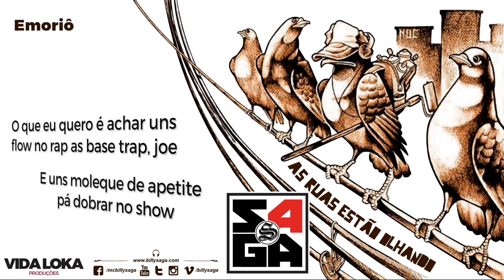Billy Saga - Emoriô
Letra rap e rimas: Billy Saga
Refrão: Ju Caldas
Côro: Candy Nunes, Val Costa, Rafa Bapi e Pedro Montagnana
Produção, violão e guitarra: Rafa Bapi (Pé Grande Produções)
Produção e teclado: Pedro Montagnana (Pé Grande Produções)
Bateria: Jean Dolabella (Ex-baterista Sepultura / Family Mob Studios)
Percussão: Bacalhau (Baterista do Ultraje a Rigor)
Mixagem: Pedro Montagnana e Rafa Bapi
Gravação vozes: André Kbelo - Family Mob Studios - Projeto Rubber Tracks by Converse @rubbertracks @converse_br
Finalização: Estúdio Pé Grande Produções
Mixagem: Renato Patriarca e Lucas Medina - Midas Studio
Masterização: Renato Patriarca – Midas Studio
Ilustração: Marone
Arte e diagramação: Billy Saga
ISRC BX-WNI-16-00007

Contato para shows: Marcelo (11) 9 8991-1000

Letra
Refrão
(Ju Caldas)
Emoriô, Emoriô
Emoriô, Emoriô

Emoriô deve ser uma palavra Nagô, uma palavra de amor, um paladar
Emoriô deve ser alguma coisa de lá, o Sol, a Lua e o Céu, pra Oxalá
Emoripaô

Emoriô, Emoriô
Emoriô, Emoriô
Emoripaô

Então se liga sangue bom eu tô na pista eu tô de volta
OXALÁ no coração e o guardião tá na escolta Laroiê

Eu tô na bota, progresso encalço da evolução
Só os pé grande movido a arroz e feijão e ovo

Eu decidi ser MC e tô aqui de novo
Sigo a missão, EMORIÔ a fé do povo

E no meu rap desde os beat de walkman
Léke é, Fita K7 e micro system CCE

É responsa eu pago o padê da balada
E sem mironga pa abrir encruzilhada

Se eu tô rua, falta acesso na calçada
Guerreiro Ogúm Patakouri abre a estrada

O que eu quero é achar uns flow no rap as base trap, joe
E uns moleque de apetite pá dobrar no show

Livre eu venho e vou em Português ou Iorubá
Língua sem osso engasga, a pausa é pá usá

E que Orisá Nilá apare as arestas
Cê me tromba na rua e eu te trombo nas festas

Na vibe da floresta que me leva até lá
Salve suas forças Caboclo Tupinambá
Okê Caboclo!

Emoriô, Emoriô
Emoriô, Emoriô
Seu epa babá

Emoriô, Emoriô
Emoriô, Emoriô
Emoripaô